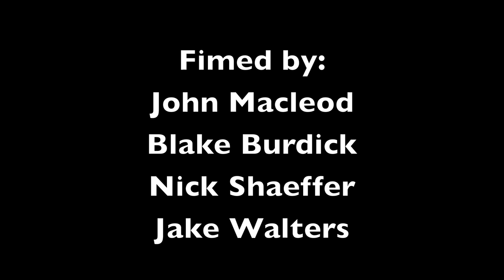Blake Williams Winter/Spring 2012 Edit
all this was filmed in about 4 months i worked really hard on this hope you enjoy